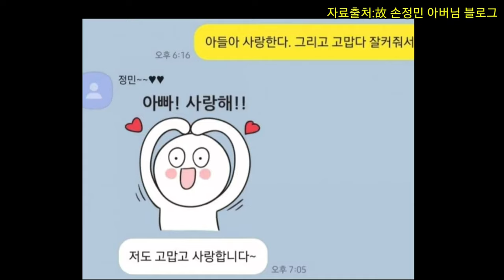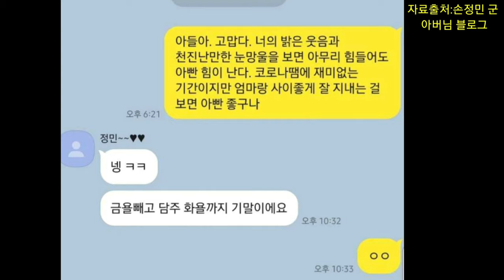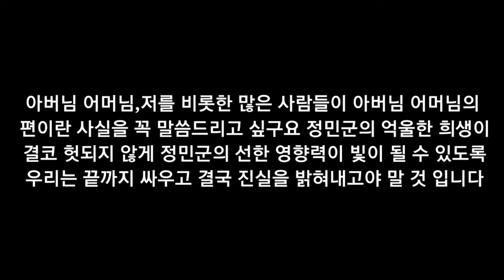손정민 추모 영상 (목격자 분께서 이 영상을 꼭 봐주셨음 해요)